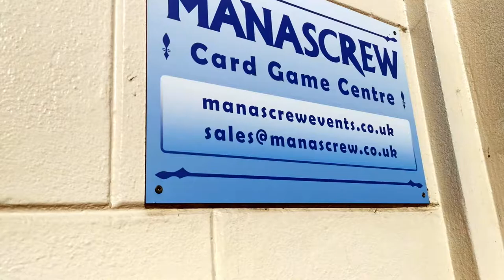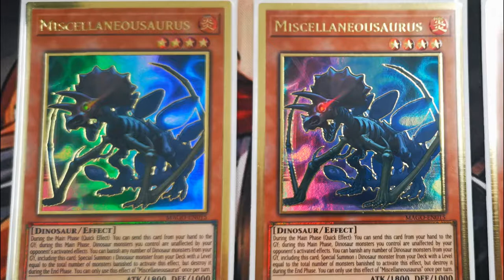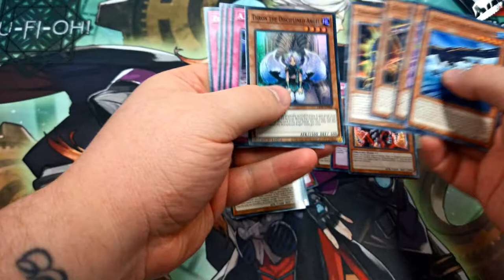Yu-Gi-Oh! TCG - Going Extinct - The Locals Vlog - June 2021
Well, this follows the day after the new July 2021 Limited and Forbidden List drop, and with Miscelleanousaurus being hit on the Banlist, let's enjoy whats left of Scrap Dino in June.